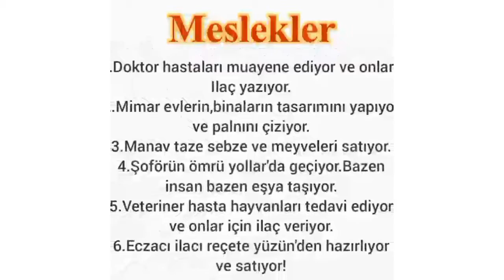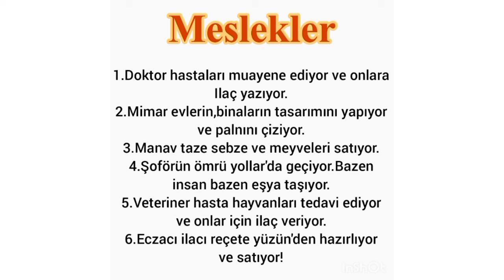آموزش زبان ترکی استانبولی - قسمت سی وهفت